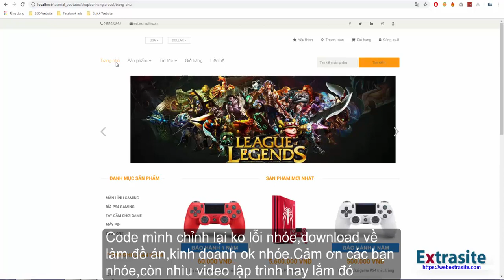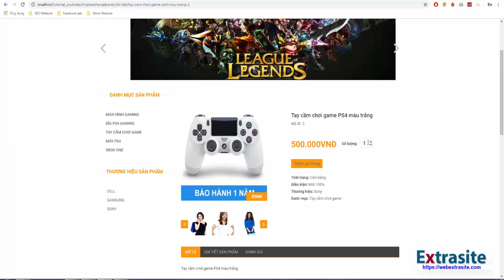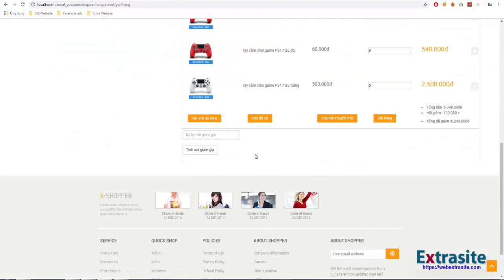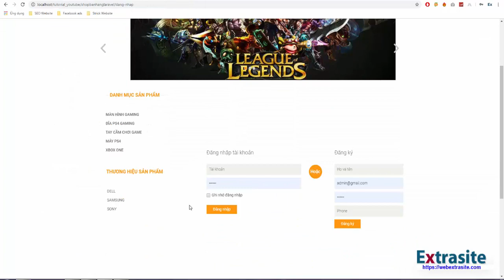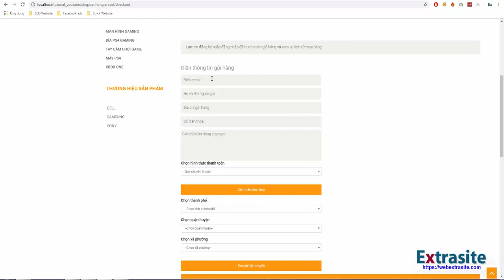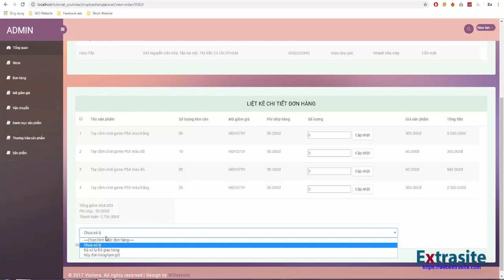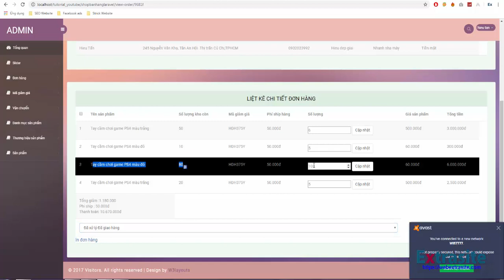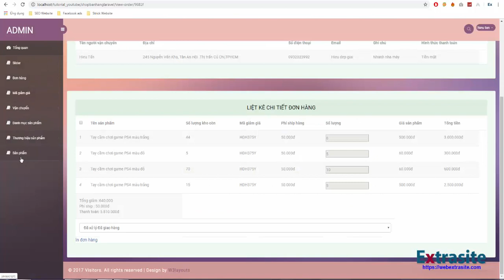Bài 87 : Lập trình Laravel Fw - Share code hoàn chỉnh không lỗi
💸 Momo: 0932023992 Để tiện cho các bạn theo dõi những clip lập trình sau nên mình đã fix lỗi code này và share cho các bạn ,để các bạn làm đồ án cũng như học tự kinh doanh khi có một website hoàn chỉnh,mong các bạn ủng hộ mình thêm nhìu nhìu nhé.Cảm ơn các bạn.
Toàn bộ series laravel lập trình web như trên tại đây nhé